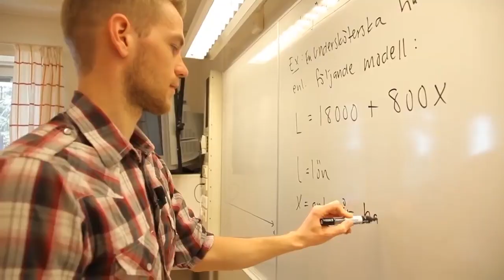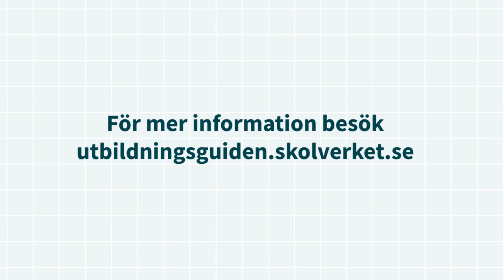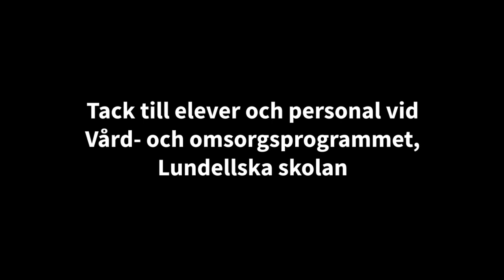Vård- och omsorgsprogrammet på Lundellska skolan